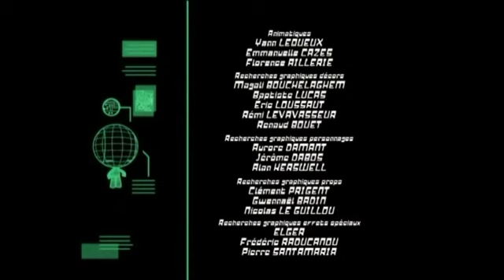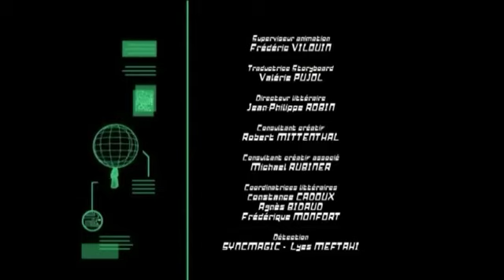RobotBoy: Kamispazi (A new episode on Noggin 4Kids TV)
Tommy has a problem with his mom because of Dr. Kamikazi wearing disguise and used the tiger to take RobotBoy.